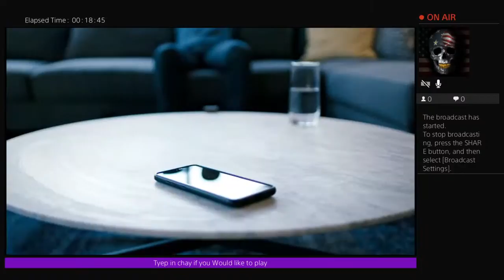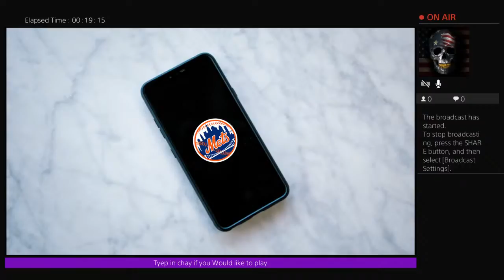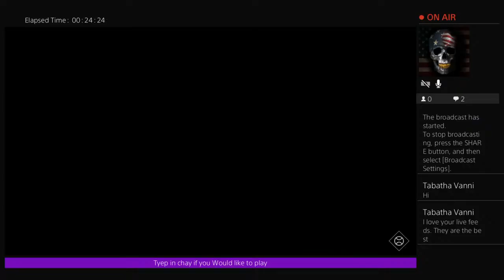Brodcast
Let’s fuck shit up.